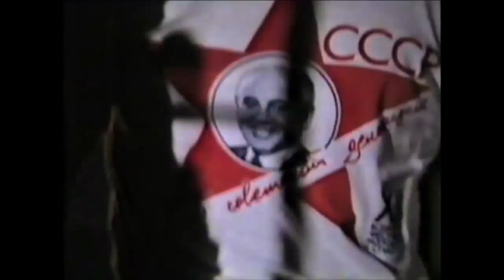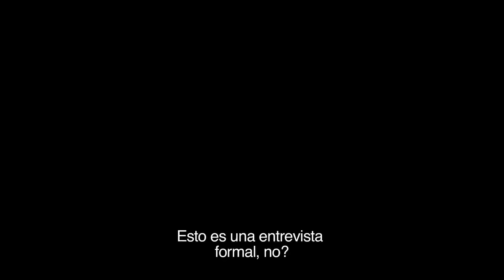La chica del sur de José Luis García Trailer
Direccion de sonido documental "La chica del sur" dirigido por Jose Luis Garcia.